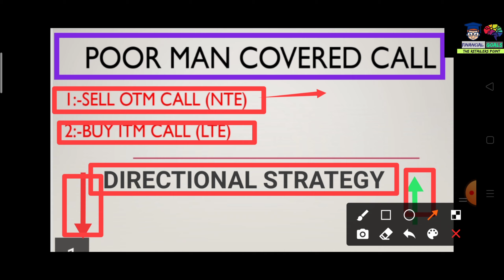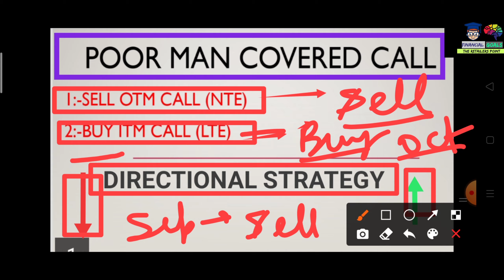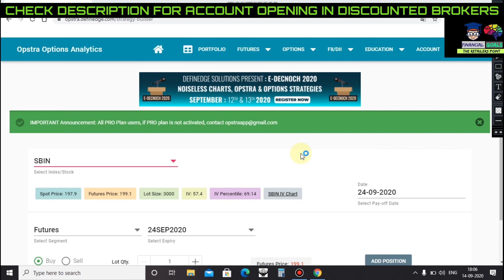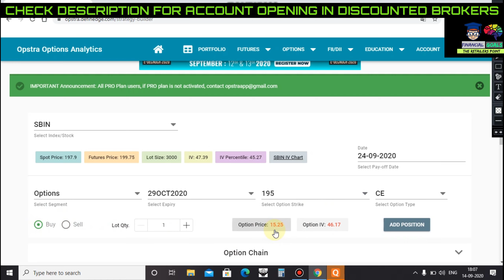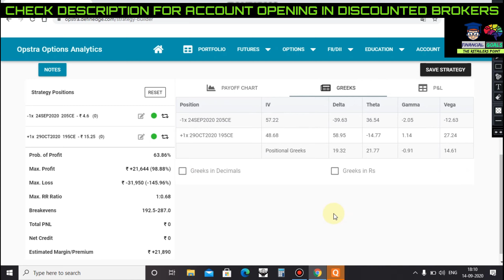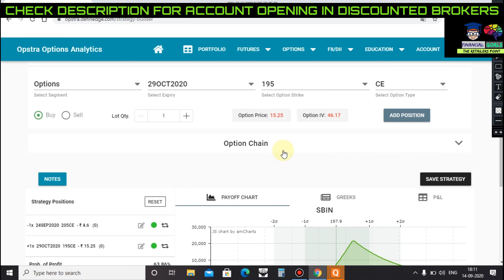Poor Man Covered Call Hedging Strategy Explained।। Hindi।। Hedging strategies#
Please call me before opening account with my link in astha trade you will get exciting offers and better guiding in opening account

Astha trade margin :-

Nifty /bank nifty option selling :-4000/lot☑️☑️
Nifty/bank nifty future trading:-4000/lot✅✅

Open Account with my link in astha trade and get cash back of 2️⃣0️⃣0️⃣ 💸💸💸 from my side..💸💸💵💵💵💶💶💶

Alice blue speciality :-
Good for future trading
watch our trading memes on Instagram #

Option selling#
live trade#